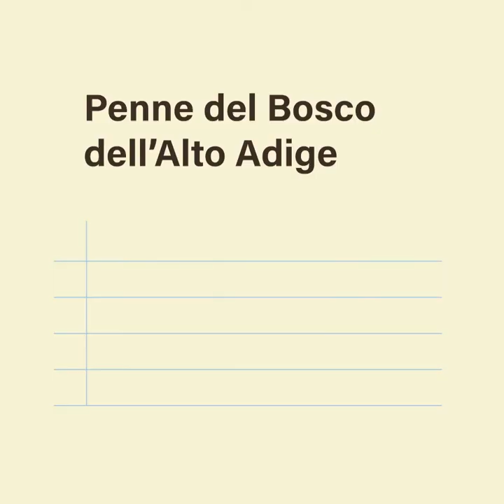Heads / Dalla Costa - Butta la Pasta con Dorothea Wierer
Credits: concept Heads Collective; production Heads Production